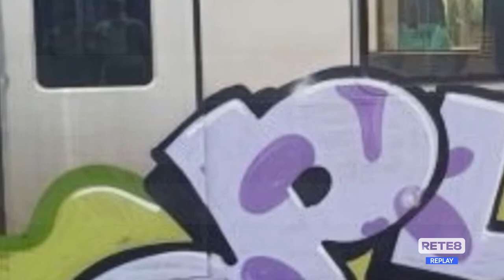India - Writers, si decide per la libertà